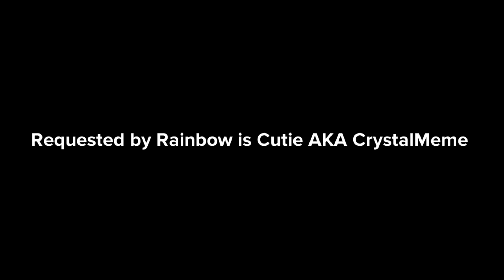Caillou for hire #401, Little Trees